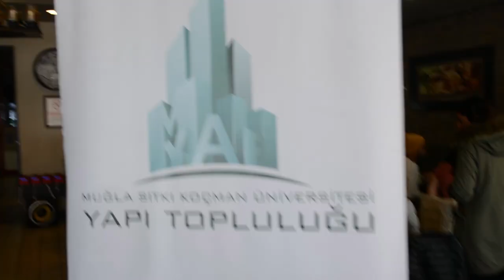Kahvaltı Vlog | Trailer | Muğla Sıtkı Koçman Üniversitesi